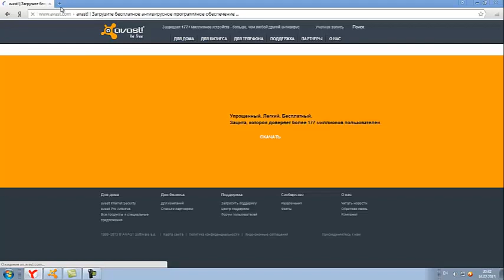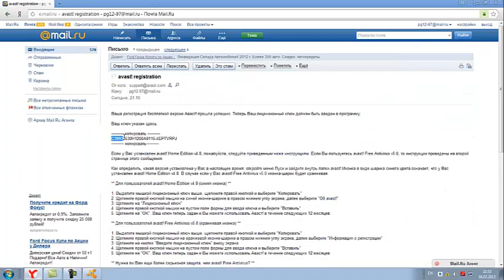Как активировать Аваст бесплатно на 1 год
В этом видео показано как активировать Аваст бесплатно на 1 год.